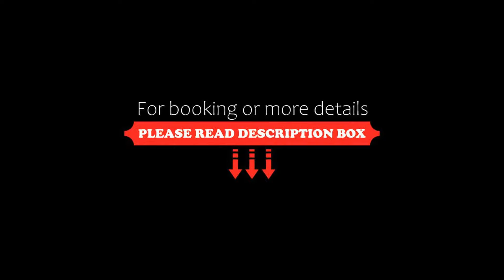Hotel & SPA Odeon, Boguchwała, Poland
About Property:
Offering free access to indoor pool and spa and wellness centre, Hotel & SPA Odeon is located in Boguchwała, 9 km from Rzeszów. Free Wi-Fi access is available in this 3-star hotel.
The classically decorated rooms here will provide you with a flat-screen TV and kitchenware. Featuring a shower, private bathrooms also come with towels. Extras include sofa and linen.
At Hotel & SPA Odeon you will find a restaurant ...
Property Type: Hotel
Address: ul. Techniczna 1, 36-040 Boguchwała, Poland
Searching For
1. Hotel & SPA Odeon - Boguchwała - Poland
2. Hotel & SPA Odeon - Boguchwała - Poland Address
3. Hotel & SPA Odeon - Boguchwała - Poland Rooms
4. Hotel & SPA Odeon - Boguchwała - Poland Amenities
5. Hotel & SPA Odeon - Boguchwała - Poland Offers and Deals
Audio Credit:
Track Title: Blank Slate
Artist: VYEN